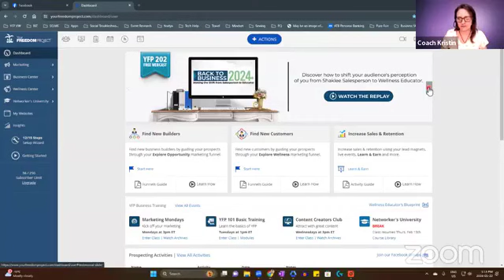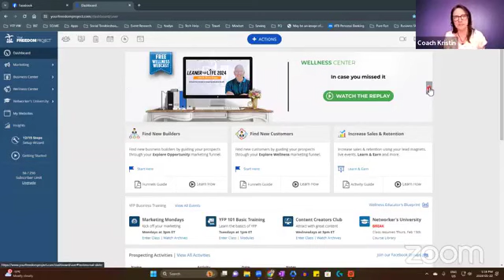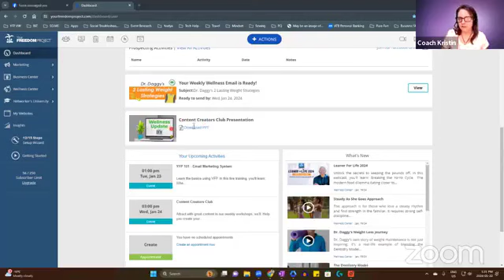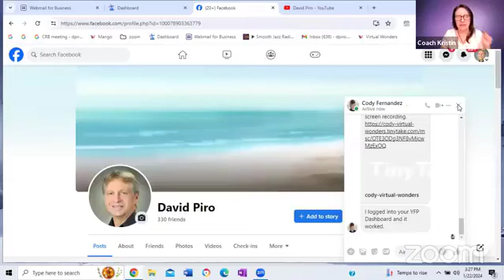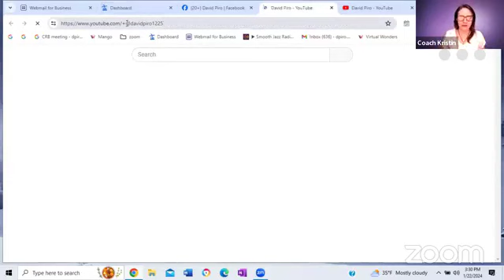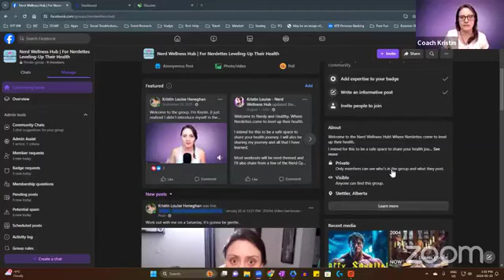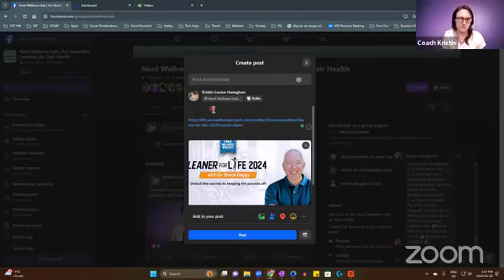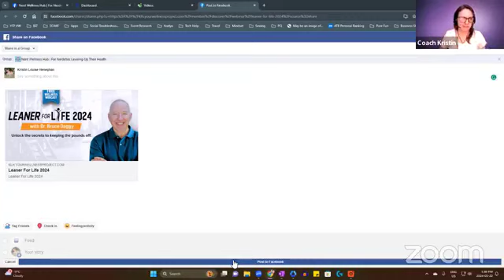Unique Ways to Grow Your Community on Social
In a Marketing Monday meeting,
Coach Kristin delved into innovative strategies for nurturing and growing
your wellness community — an essential asset for wellness educators.

As wellness educators, building trust and rapport online is pivotal!
And you can achieve this by effectively sharing expert wellness content
from the Wellness Center on to your Facebook page.

Watch this short video to learn about two impactful content distribution methods that could transform the way you engage with your audience on Facebook!

Are you ready to make the shift from Salesperson to Wellness Educator?
Book a Wellness Educator Strategy Session now and tailor your journey to success!

In just 60 minutes, we’ll:
 • Review your goals and your current digital presence.
 • Discuss your current challenges holding you back from success.
 • Lay out a road map to make the shift to a wellness educator that creates sales.
 • Show you how to get support to implement the wellness educator strategy.

Like & Follow Us @YourFreedomProject on all socials